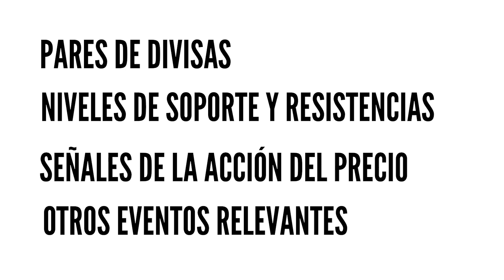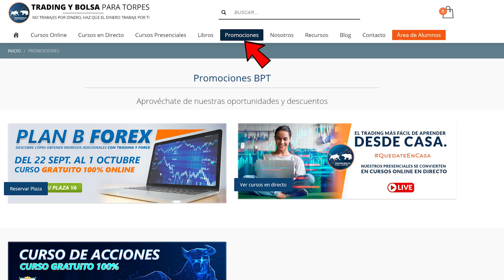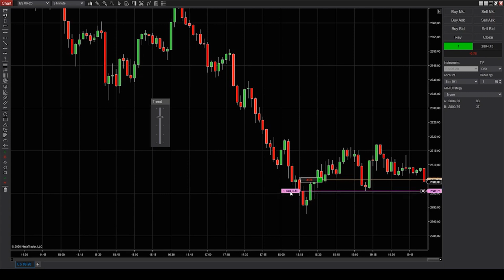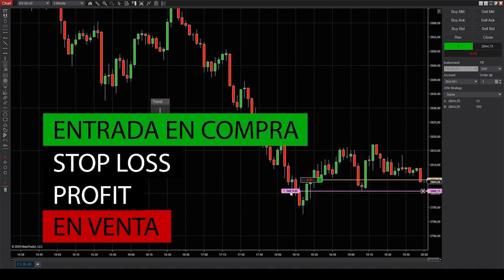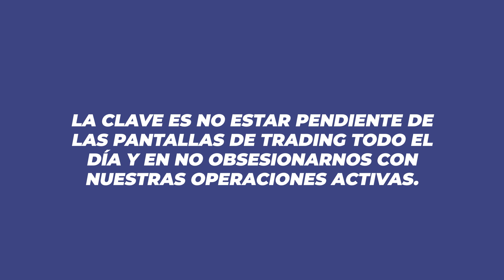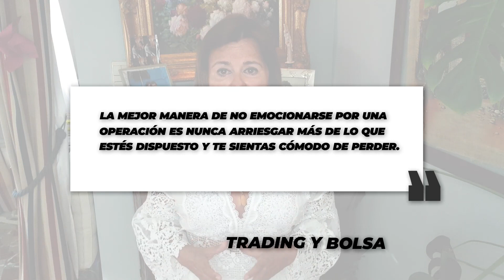Rutina de TRADER PROFESIONAL en Forex y Futuros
La rutina de un TRADER profesional en Forex y Futuros es muy importante para mantener su estabilidad y rentabilidad a largo plazo. Francisca Serrano nos enseña hoy su diario de actividades antes de iniciar sus sesiones de trading.

Apunta todo lo que te pueda servir y construye, a raíz de sus consejos, una estructura diaria de operaciones con la que poder mejorar tu desempeño como inversor en los mercados financieros.

✔️¡NO TE PIERDAS ESTOS OTROS VÍDEOS SOBRE TRADING E INVERSIÓN!